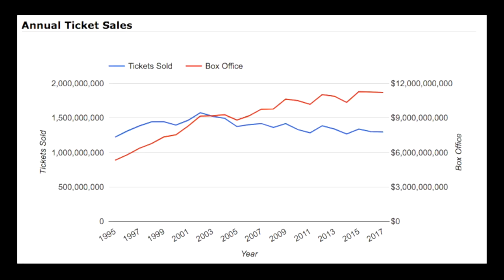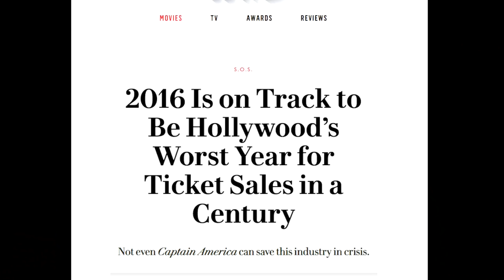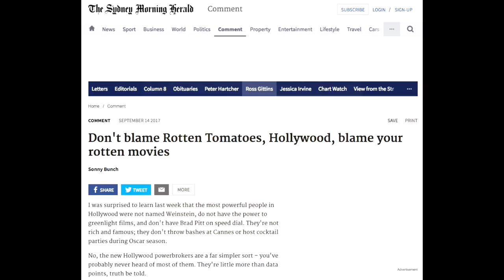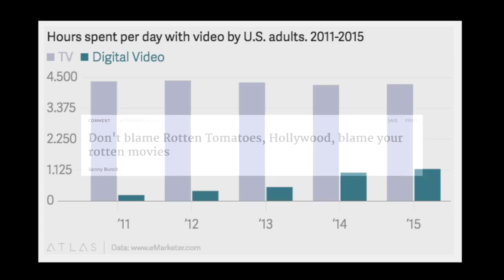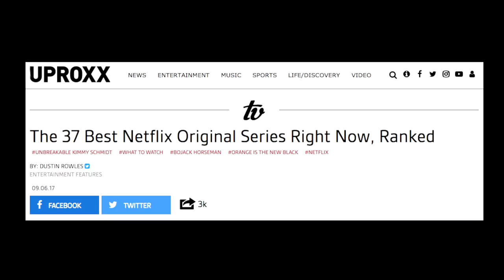Why The Summer Of 2017 Was Tough For Hollywood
Hollywood has had a terrible summer, with the lowest total gross for the season since 2006, not adjusting for inflation, and the worst performing labor day weekend in North American, since 2000. Here's why 2017's summer wasn't just an anomalous bad season for Hollywood, but part of a long term problem.

Films Mentioned (All From 2017):

Transformers: The Last Knight, Dunkirk, The Dark Tower, The Mummy, King Arthur: Legend Of The Sword, Valerian And The City Of A Thousand Planets, The Emoji Movie, IT, Star Wars: The Last Jedi